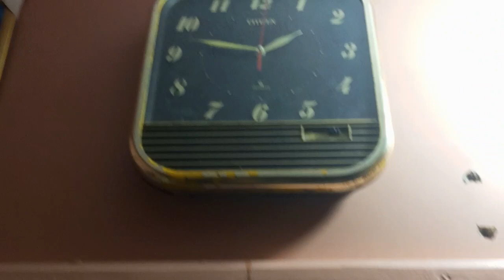Itni rat tak laptop mai chalaya || Mubashir Vlog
COMPLETE WATCH & ENJOY,

THANKYOU.